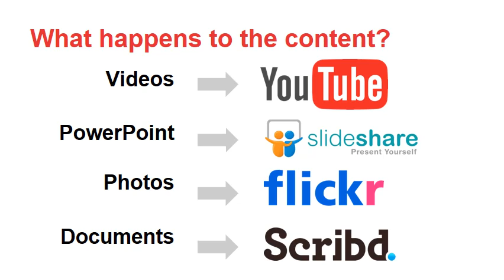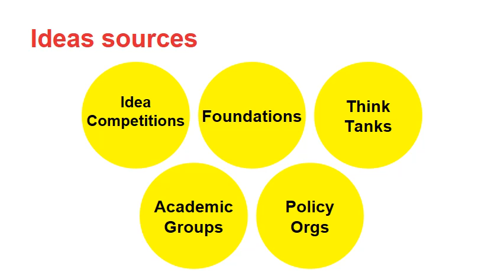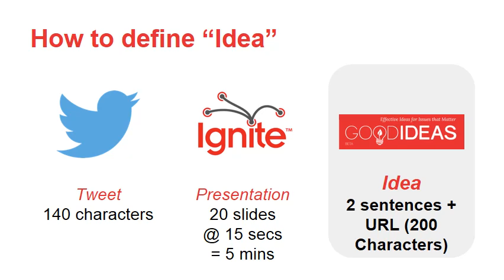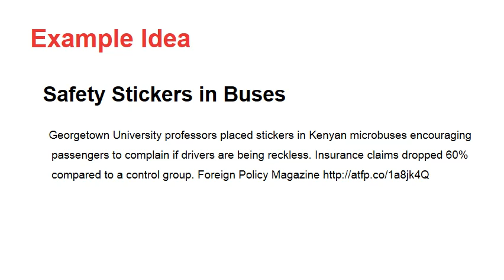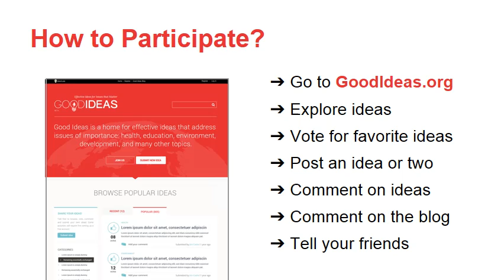Good Ideas Presentation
A description of the Good Ideas website at GoodIdeas.org